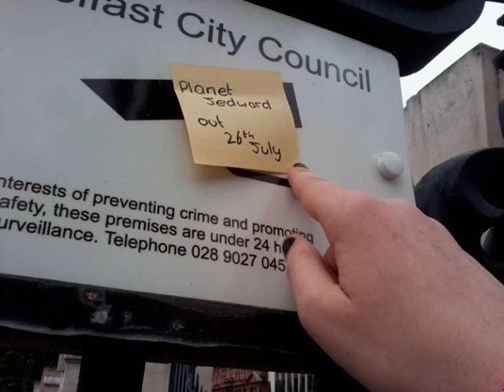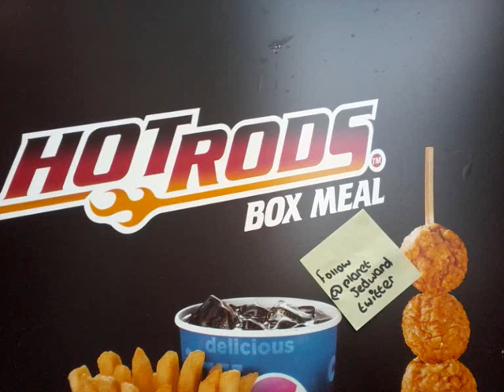jedward promotion.wmv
katrina sarah and meghan promoting jedward in belfast